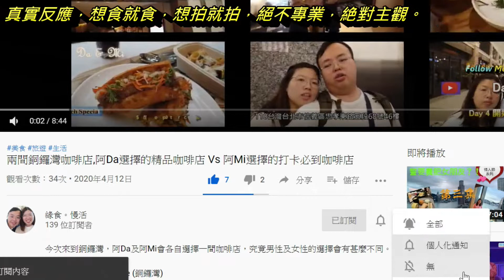香港美食，尖沙咀K11 Musea 意大利海鮮半自助餐|閨蜜聚會好地方|情侶表白紀念日食咩好？|浪漫|節日|沒有海景|只有大量海鮮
簡介:
尖沙咀K11 Muesea ，有一間意大利餐廳，主打半自助海鮮自助餐，有時行街經過，都會被吸引駐足觀看。

正好，今日是我向阿MI 表白紀念日，所以決定食一頓美味的晚餐。最終，選擇了這間位於尖沙咀K11 Muesea 的意大利餐廳。

人均消費，大約500元/位，老實說有點失望，自助餐食品的種類很少，沙律的味道不錯，甜品的種類亦不少，但最美味的即切牛肉及燒雞居然補充得十分慢。

主菜，亦好壞參半，不過女朋友仍然認為這間餐廳，十分適合同閨蜜一起食。我則認為，環境稍為缺乏浪慢，不適合拍拖初期的朋友。

想知到，我對這間餐廳的完整評價，請記得看完完整的影片。

Velo Italian Bar & Grill (尖沙咀)
尖沙咀梳士巴利道18號Victoria Dockside K11 Musea 1樓103號舖

頻道簡介:
主要以分享美食、旅遊、開箱為主，目前主打三個系列
緣食對決- 味道與味道的碰撞，希望能夠刷出與別不同的火花。
慢活寫意-介紹符合慢生活的美食及生活體驗。
情侶拍拖食咩好?- 以情侶的角度介紹，合適情侶日常、紀念日、節日的餐廳。
還有旅遊及開箱等非恆常的系列。